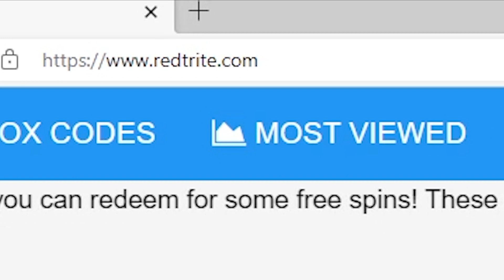Project Menacing, Roblox GAME, ALL SECRET CODES, ALL WORKING CODES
In today's video I show you guys an updated list of all working, secret and new codes for Project Menacing in 2023! Make sure you watch till the end and enjoy!